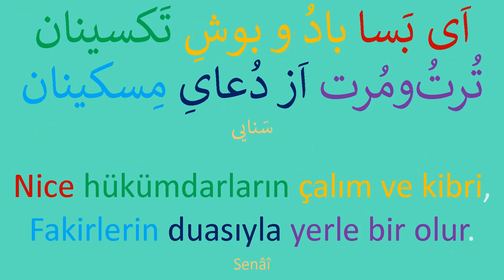Söz Hazinesi 004017 گنجینۀ گفتار